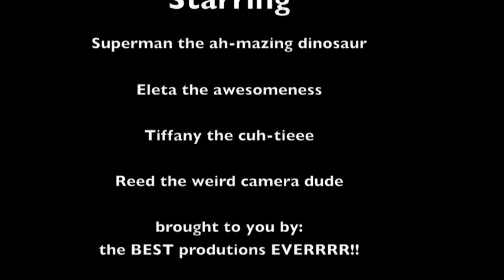Superman the dinosaur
me and my cousins messing around